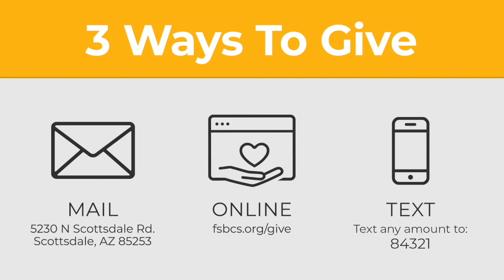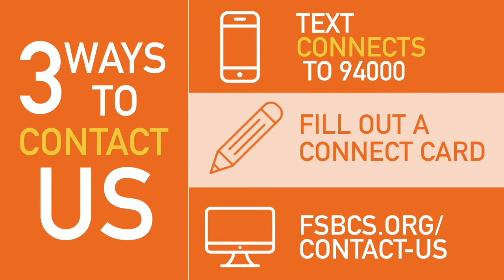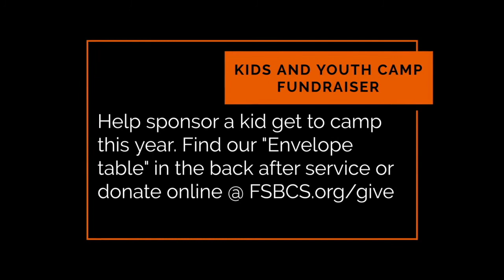How should we mourn? - Matthew 5:3-12 and 2 Corinthians 7:8-9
Questions:
1. What stood out to you in the message?
2. Have you ever mourned deeply? Have you ever celebrated greatly? Explain.
3. Read Psalm 13. What are the three stages of mourning that David experiences in this Psalm?
4. How can David be hopeful at the end of this Psalm, even when it is clear that God has not answered his prayers or provided relief in his situation?
5. Pastor Chad spoke about how some struggle to mourn with those who mourn (Romans 12:15). Why do you think that we generally avoid mourning and those who mourn?
6. Why do we struggle to mourn our own sin and shortfalls? What makes it difficult for you to do this?
7. Comfort is mentioned in this Beatitude. What comfort has come out of past struggles? What struggles could you use some comfort in? How can we pray for that struggle?

Scripture Passages:
Acts 12-16

Our pastors and church leaders are ready to connect with you!